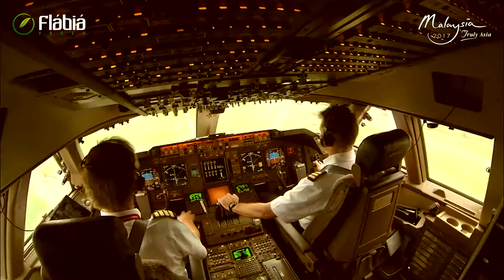Tour Malaysia 2017